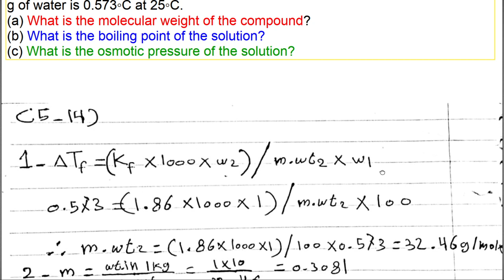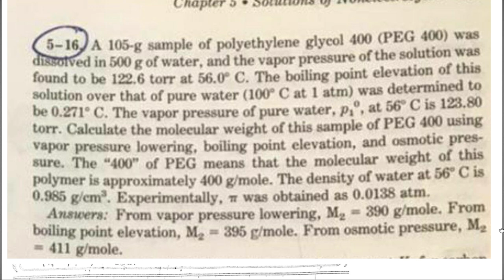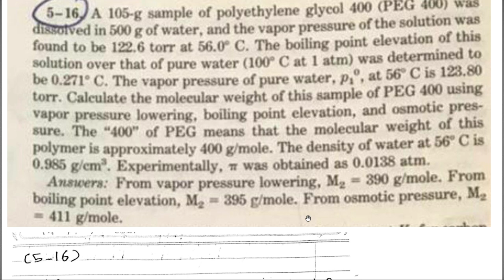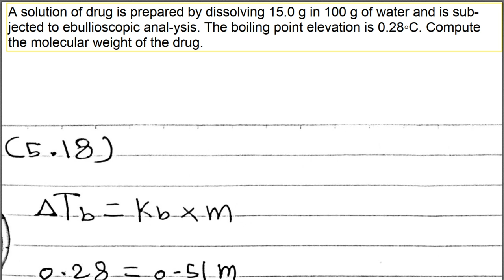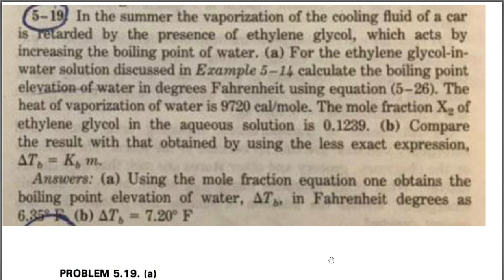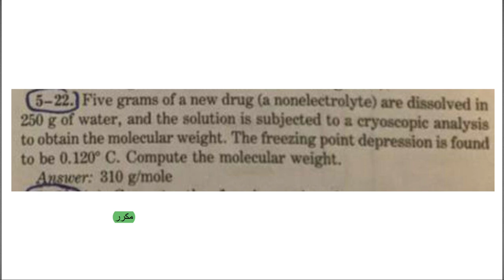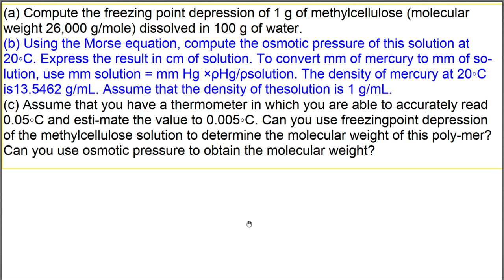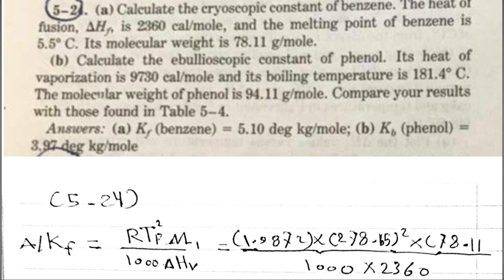حل مسائل مصدر نون الكترولايت | فيزياوية نظري | د.حسين